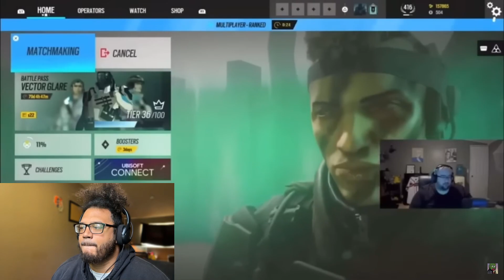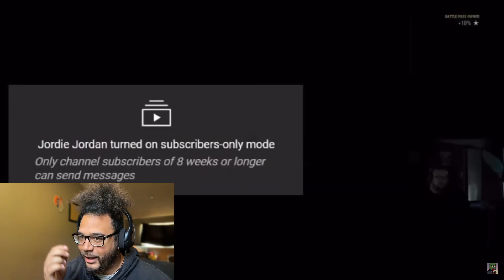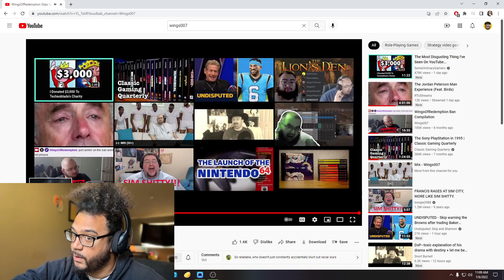WingsOfRedemption BAN COMPILATION + Says N Word?! (Reaction!)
Big Ups Wings0007